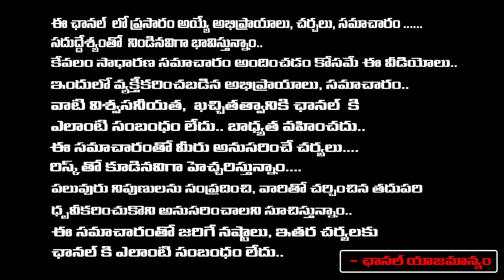Who Will Win Israel Or Iran ? | Red Tv